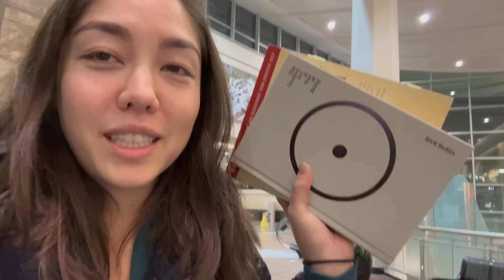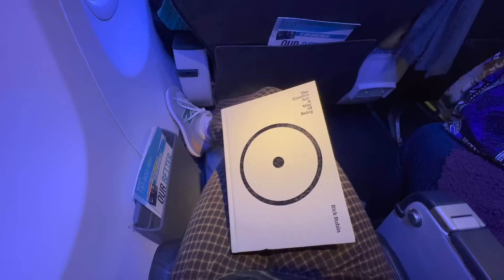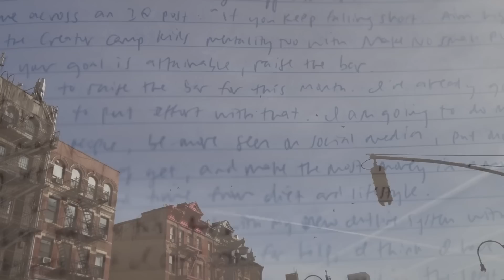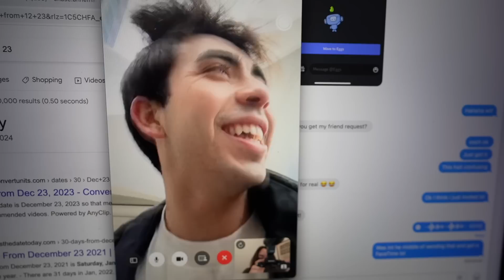I Pooped My Pants in NYC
I'm back in the city and yes I pooped my pants. But I think it was all for the better.

📹 Video and workflow things
Sony a7 IV
Podcast Recorder
Podcast Mic

Thanks to   @abethefilmgirl   for helping edit this video :)